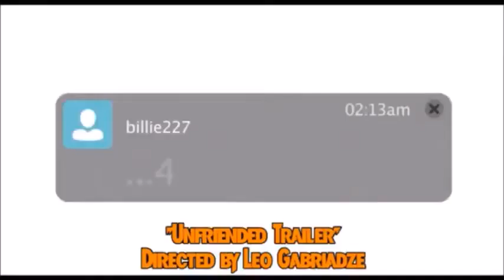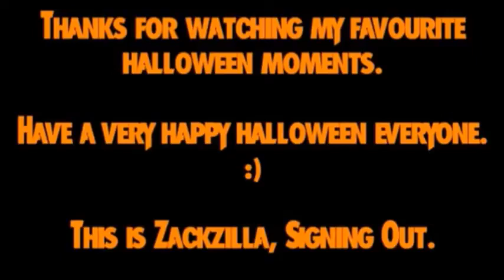One Second of Zackzilla's Favourite Halloween Moments (HALLOWEEN SPECIAL)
"Since Halloween is coming up in just 23 days, I'll give you this spooky one second video about these halloween moments. Enjoy and have a spooky day. :)